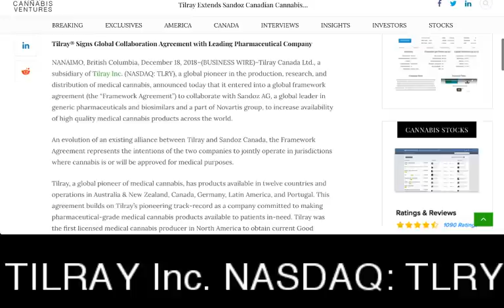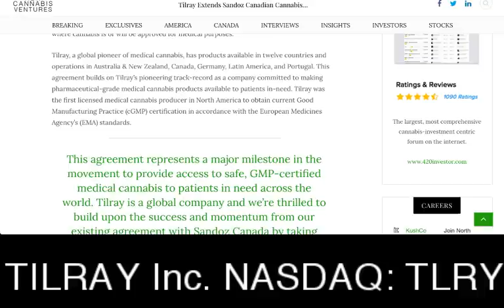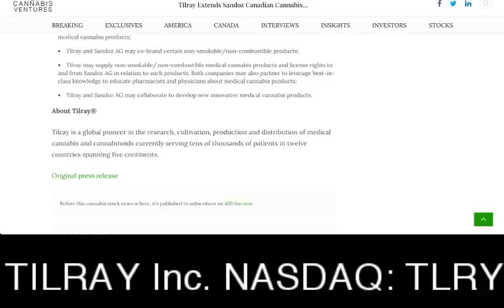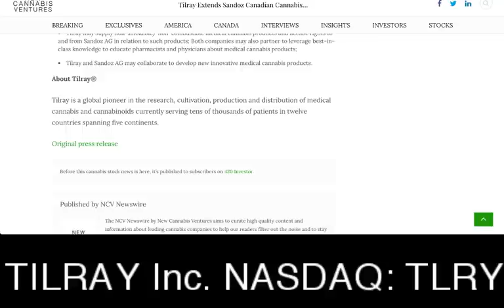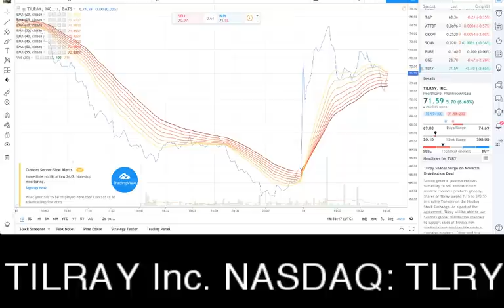Tilray Extends Sandoz Canadian Cannabis Pharmaceutical Collaboration Globally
Tilray Extends Sandoz Canadian Cannabis Pharmaceutical Collaboration Globally - RICH TV LIVE - December 18, 2018 - Tilray Canada Ltd., a subsidiary of Tilray Inc. (NASDAQ: TLRY), a global pioneer in the production, research, and distribution of medical cannabis, announced today that it entered into a global framework agreement (the “Framework Agreement”) to collaborate with Sandoz AG, a global leader in generic pharmaceuticals and biosimilars and a part of Novartis group, to increase availability of high quality medical cannabis products across the world.

An evolution of an existing alliance between Tilray and Sandoz Canada, the Framework Agreement represents the intentions of the two companies to jointly operate in jurisdictions where cannabis is or will be approved for medical purposes.

Tilray, a global pioneer of medical cannabis, has products available in twelve countries and operations in Australia & New Zealand, Canada, Germany, Latin America, and Portugal. This agreement builds on Tilray’s pioneering track-record as a company committed to making pharmaceutical-grade medical cannabis products available to patients in-need. Tilray was the first licensed medical cannabis producer in North America to obtain current Good Manufacturing Practice (cGMP) certification in accordance with the European Medicines Agency’s (EMA) standards.

This agreement represents a major milestone in the movement to provide access to safe, GMP-certified medical cannabis to patients in need across the world. Tilray is a global company and we’re thrilled to build upon the success and momentum from our existing agreement with Sandoz Canada by taking our partnership global. Sandoz AG will be a valuable partner as we work together to improve access to the highest quality medical cannabis products in countries all over the world.

Brendan Kennedy, Tilray Chief Executive Officer
The Framework Agreement outlines the opportunity for the companies to agree to collaborate in different forms:

Sandoz AG may support the global commercialization of Tilray’s non-smokable/non-combustible medical cannabis products;
Tilray and Sandoz AG may co-brand certain non-smokable/non-combustible products;
Tilray may supply non-smokable/ non-combustible medical cannabis products and license rights to and from Sandoz AG in relation to such products; Both companies may also partner to leverage best-in-class knowledge to educate pharmacists and physicians about medical cannabis products;
Tilray and Sandoz AG may collaborate to develop new innovative medical cannabis products.
About Tilray®

Tilray is a global pioneer in the research, cultivation, production and distribution of medical cannabis and cannabinoids currently serving tens of thousands of patients in twelve countries spanning five continents.

a one-stop shop for cryptocurrency, stocks, sports, travel and trending topics.